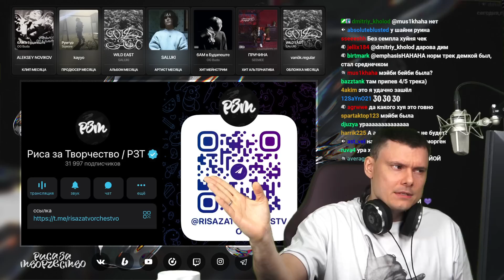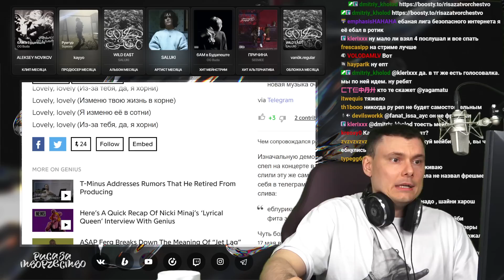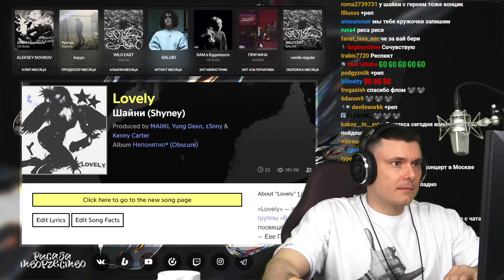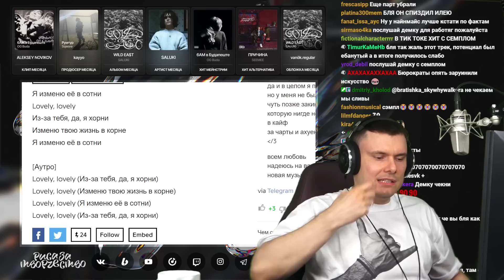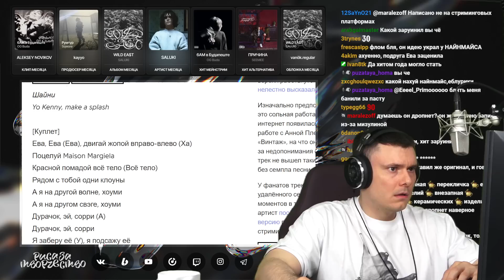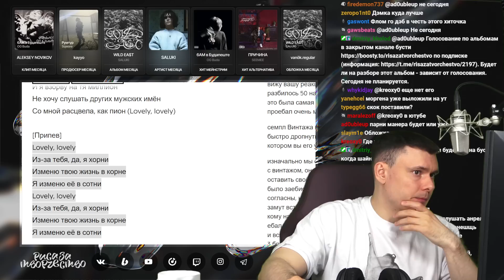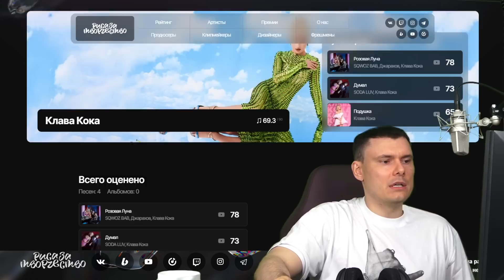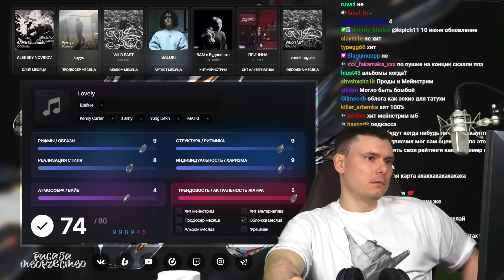Шайни - Lovely | Реакция и разбор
Разбор трека Шайни - Lovely от "Риса за Творчество" (Реакция)